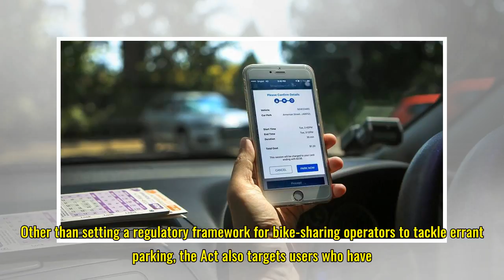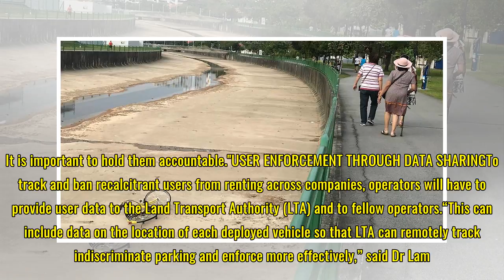Repeat offenders who park shared bikes indiscriminately will face suspension: MOT